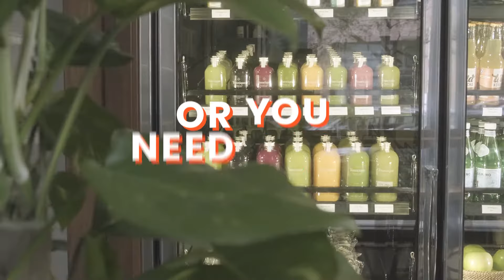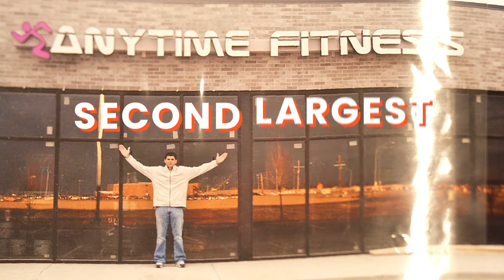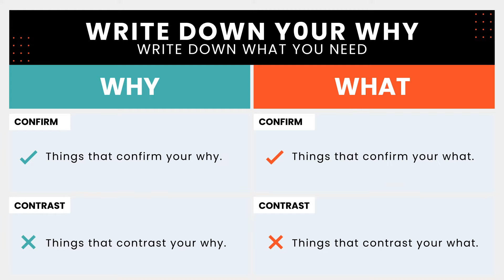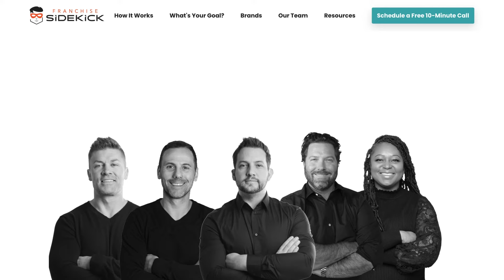Top Reasons Why Franchises Fail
Fear of failure can be a major barrier to reaching your full potential and achieving success as a franchisee. But even if you're ready to take the leap and become your own boss, there's still  that risk of failure that comes with owning any business.

In this video, Ryan and Tyler, founders of Sidekick, share their expert insights on the most common reasons why franchises fail, and how to avoid the pitfalls to ensure you're successful.💡

With the right guidance and expertise, you can achieve your entrepreneurial dreams and build a successful franchise business.  🙌

If you're interested in franchise ownership, and taking control of your future, schedule your free 10-minute call with Sidekick.

00:00 Introduction
00:39 #1 - Buying the Wrong Brand
01:21 Identifying the Right Brands
02:40 #2 - Not Looking at Multiple Brands
04:29 #3 - Not Facing the Brutal Facts
05:50 #4 - Not Verifying Information
08:07 1 Page Exercise - What & Why
09:06 How Does Passion Factor In?
10:40 How to Reduce Your Risk